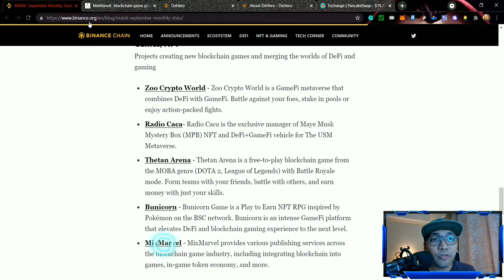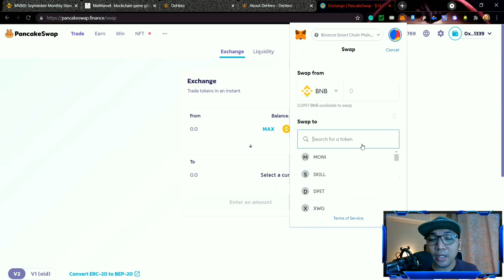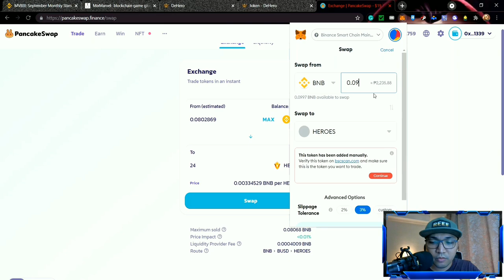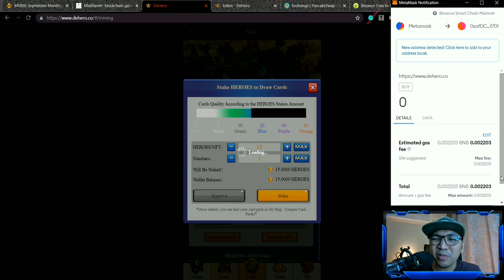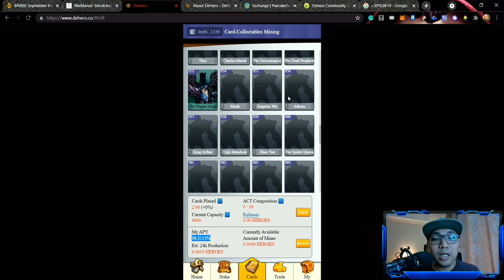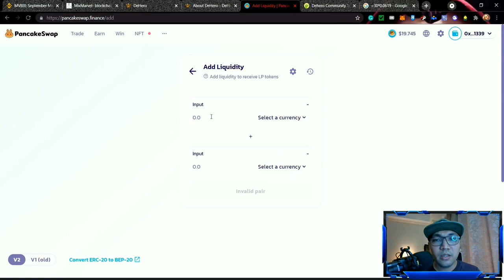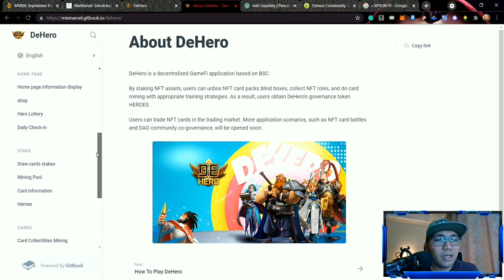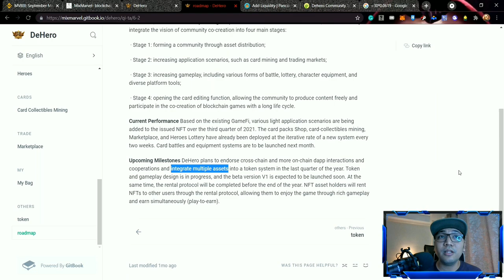DeHero Play to Earn NFT Game | P700 capital to buy NFT and stake | Passive Income [ENGLISH SUB]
Cheapskate alert: low capital to buy NFT and start staking passively.

Always remember, risk an amount that you can afford to lose and do further research before investing in ANYTHING. Also, have fun! Don't forget the "game" in the NFT game.

DeHero Contract Address: 0x261510dd6257494eea1dda7618dbe8a7b87870dd